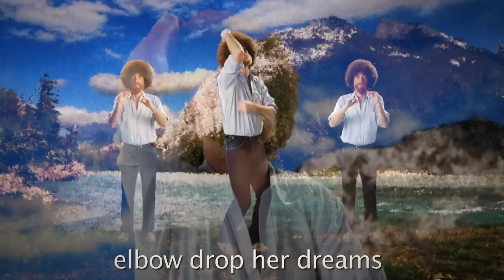Every ERB "i boned your wife/gf/mom" joke (Compilation)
Yeah she's gone...